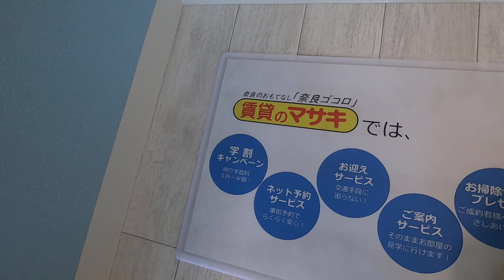【ルームツアー】ロイヤルクリヨン｜木津川市山田川駅賃貸｜賃貸のマサキ｜Japanese Room Tour｜000907-4-7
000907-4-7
京都府木津川市相楽古川17-1にあります評判の良い間取りの1Kマンション【ロイヤルクリヨン】の物件紹介動画です。

【最寄り駅】
近鉄京都線「山田川」駅 徒歩7分
片町線「西木津」駅 徒歩10分
近鉄京都線「木津川台」駅 徒歩15分

【主な設備】
敷地内ごみ置き場 / バルコニー / エアコン / 冷蔵庫 / BS / TVインターホン / 駐輪場 / 給湯 / シャワー / 温水洗浄便座 / 洗面台 / クロゼット / 駅徒歩10分以内 / 眺望良好 / 通風良好 / 陽当り良好 / 敷金・礼金不要 / IT重説 対応物件